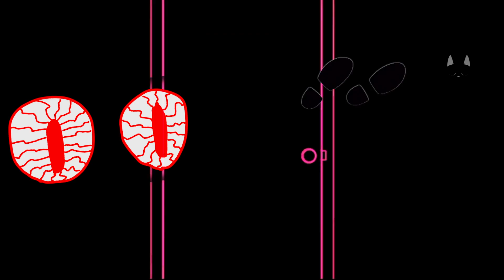La maison hantée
Animation tirée du livre immersif: Cristal, Chocolat et le cochon volant
(La quête sucrée des quatre éléments) École St-Marie/St-Jean-Baptiste, Val-David (c)juin 2018